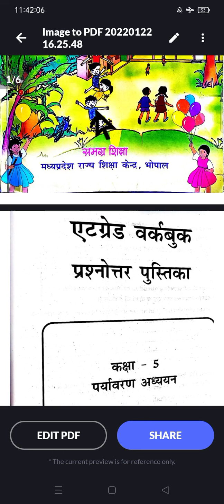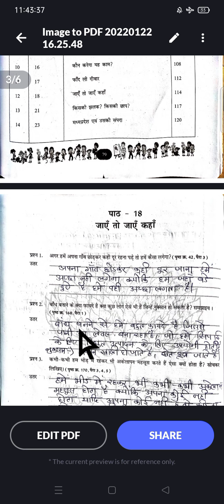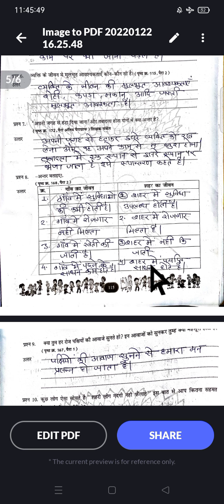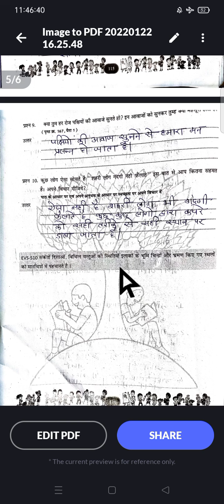एटग्रेड वर्कबुक,कक्षा_5th, विषय_पर्यावरण, पाठ_ 18 ( जाए तो जाय कहा )पेज _114 से 116 तक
mkedcation mkedcation education mkedcation education mkedcation
cover topic
1yetgret,abhyash,pustika
2 pratibha,parv
3 yetgret,abhyash, pustika
4 mkedcation, mkedcation